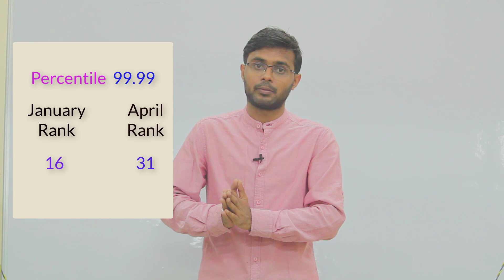JEE Main 2019-Drawback of NTA Decision | jee main 2019 april preparation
About: Physics For You is a channel for those students who want to get hand in physics for JEE/NEET preparation by an IITian Om Raut Sir, along with this this channel will also help you to other information regarding JEE/NEET exam
For example -  If first 15 students (with 100%tile) of January attempt do not appear for April attempt then new 15 students (new 100%tile) will emerge hence the 16th Ranker in January attempt will become 31 Ranker after April attempt. Just think what will happen for 5000, 10000, 15000 ranker of January attempt!

In this video Mr. Om Raut explaining the above issue. Changes made by NTA in JEE Main are dangerous for JEE aspirants ranking. Listen and understand the video carefully and take decision wisely for April attempt.

Join Physics for you For NEET (UG), AIIMS, JEE Main, JEE Advanced  Class 6th to 12th NTSE, Olympiad, KVPY, IJSO & other Competitive Exams.
IMPORTANT-  If first 15 students (with 100%tile) of Jan Attempt do not appear for April attempt then new 15 students (new 100%tile) will emerge hence the 16th Ranker of January attempt will become 31 Ranker after April attempt. Just think what will happen for 5000, 10000, 15000 ranker of January attempt!
 Listen and understand the video carefully and take decision wisely for April attempt.

Adding the key point again - Lets take an example - 8 lacs students appear in both Jan and April attempt. Out of which assuming top 10,000 January attempt students do not appear in April and new but not so good 10000 students are added in April Attempt making it again 8 lacs applicants. Assuming January performance is repeated then 10001 ranker of Jan attempt will be 100%tile of April attempt and hence will be ranked with top 15 of January attempt despite there are 9985 better performing students - This is key issue.
Key topics are
1. nta jee mains, jee mains 2019
2. nta jee mains syllabus
3. nta jee main april 2019
4. nta jee main paper
5. nta jee main sample paper
6.nta jee main answer key
7. nta jee mains 2019 exam date
8. nta jee mains center, nta exma details
9. jee main 2019 news
10.  jee pattern change 2019
11. nta jee main answer key 2019